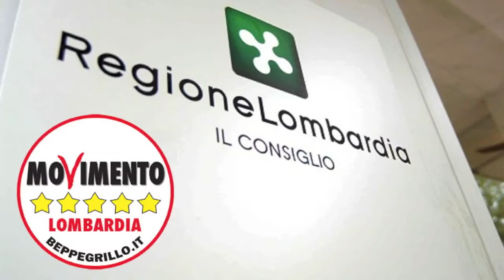Esenzione Aler da TASI e IRAP - Iolanda Nanni in Consiglio Regionale 8/7/2014